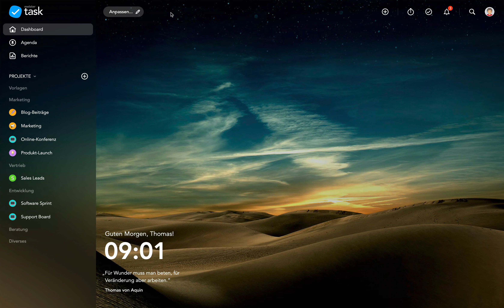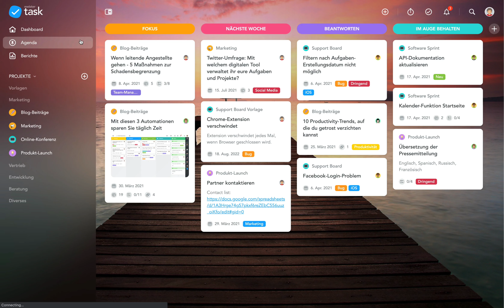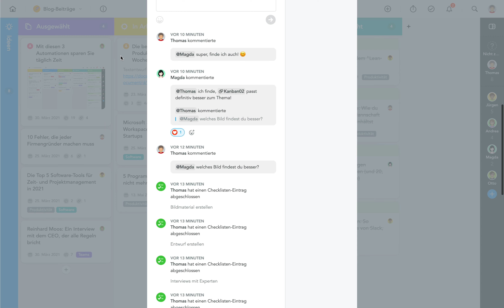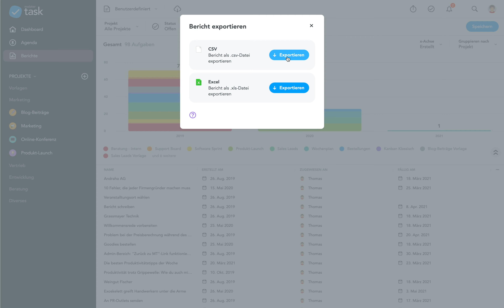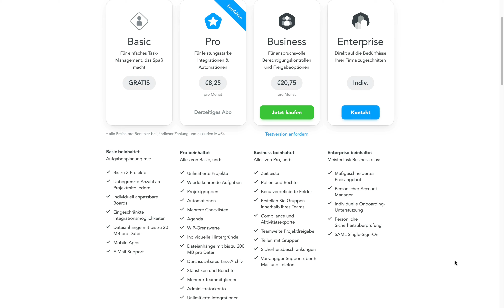MeisterTask Pro: Funktionsübersicht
Dieses Video bietet eine Übersicht über die Funktionen von MeisterTask Pro, wie z.B.:
- Agenda
- Automationen
- Berichte
- Integrationen